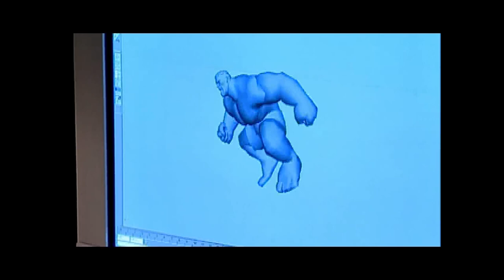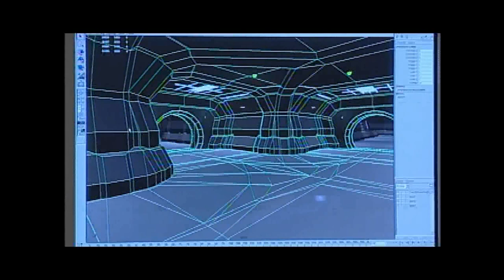The Hulk All movie-cutscenes (Full HD)